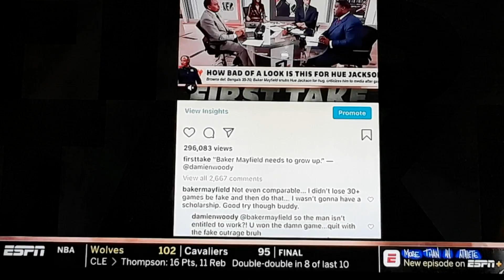Mayfield Woody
Woody and Mayfield go at it